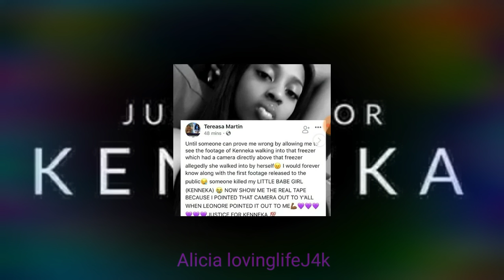2019 J4K not giving up on faith nor Justice 💜💪💨👏💯